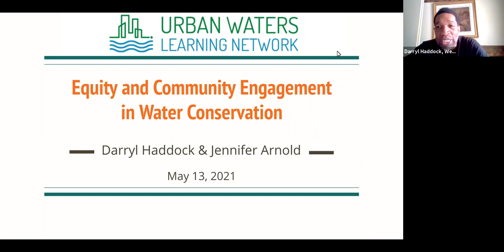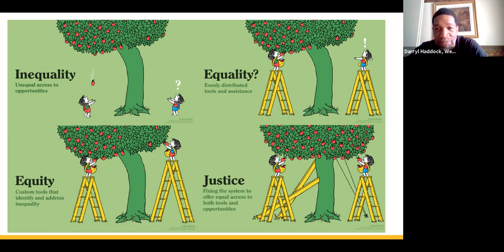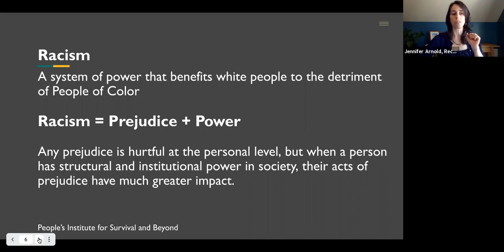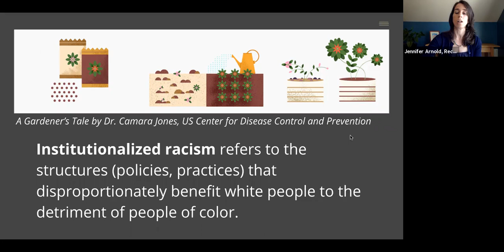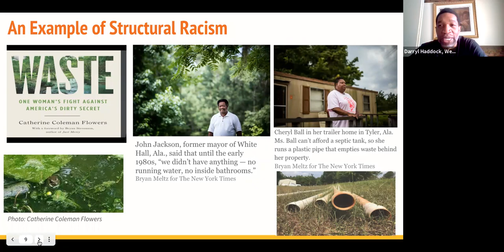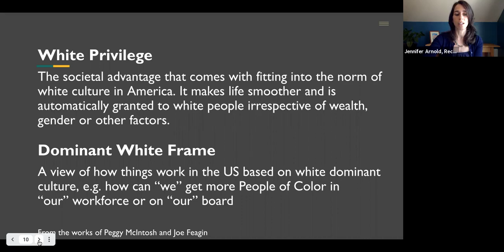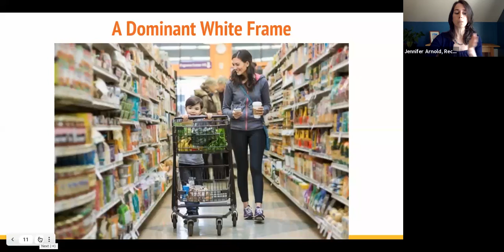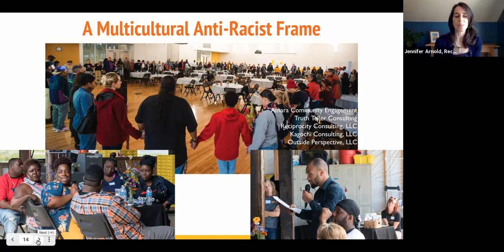A Deep Dive into Equity and Community Engagement in Water Conservation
On May 14, the Urban Waters Learning Network hosted the session: A Deep Dive into Equity and Community Engagement in Water Conservation--led by Darryl Haddock (West Atlanta Watershed Alliance) and Jennifer Arnold (Reciprocity Consulting)--to promote dialogue among Urban Waters Federal Partnership Ambassadors and their partners. This video is a shorter version of the concepts learned during the session that set the stage for deeper conversations.